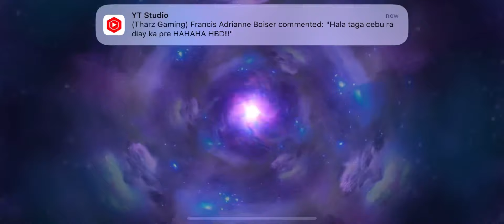1 HIT DELETE BRODY ASTRO LEGENDARY | NEW SYNERGY S.T.U.N Continues ULti‼️ META VALE SKILL 2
How to master Vale Skill 2… Must watch !!